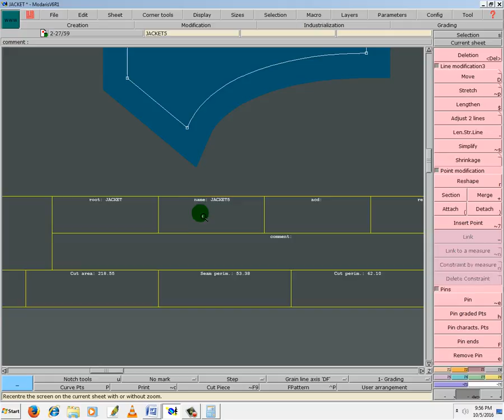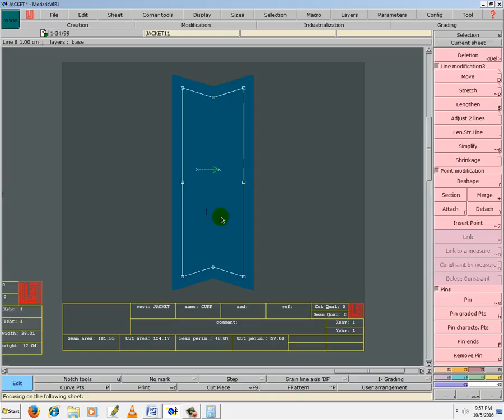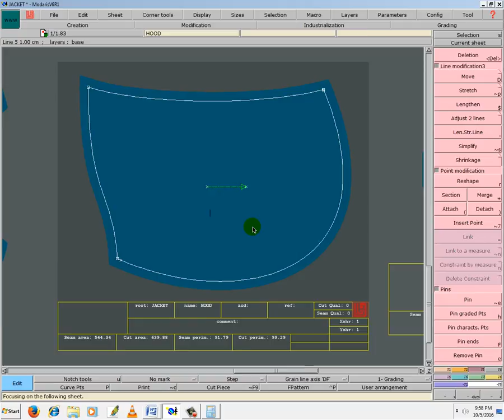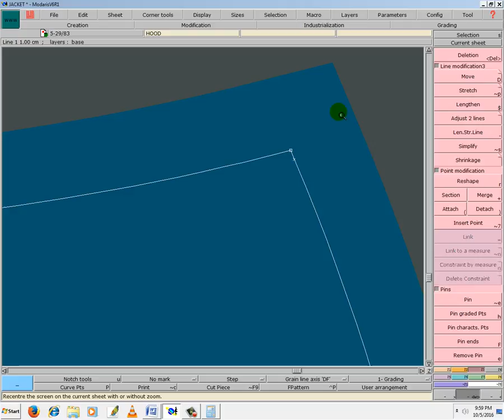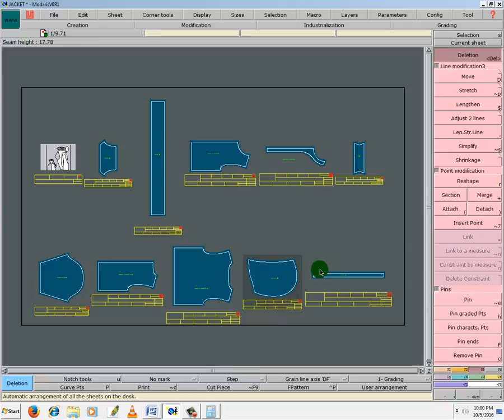Jacket Pattern make by Lectra